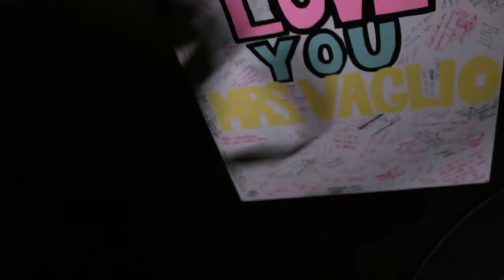first semester showcase vlog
random trip to the gym and volleyball's last day